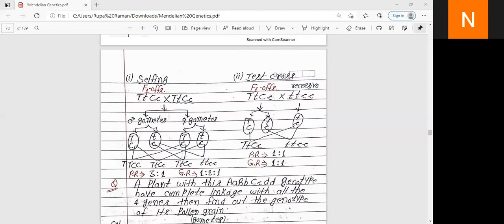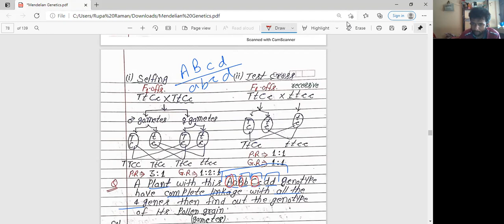28april L- 3[ Linkage -11]